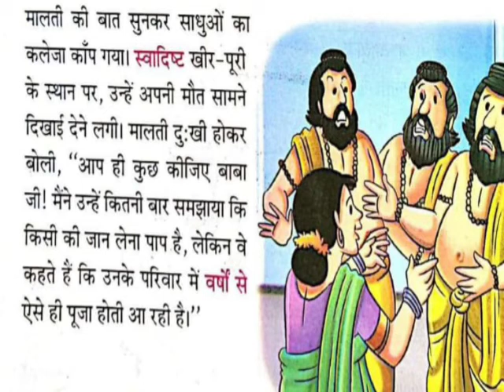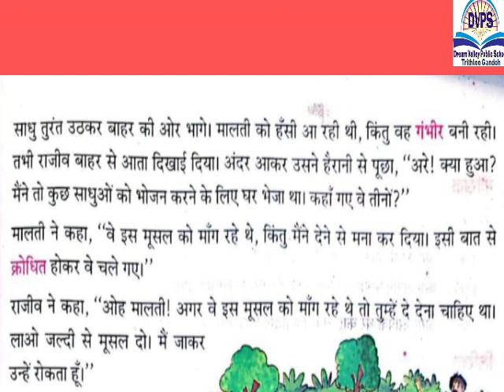Class 3rf Hindi Dream Valley public school Trithloo Gandoh Bhalessa.